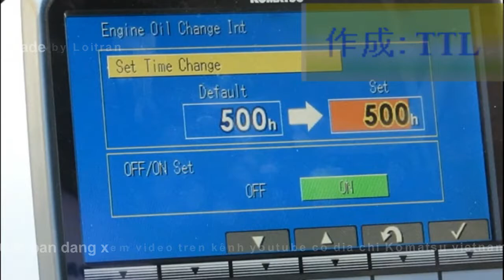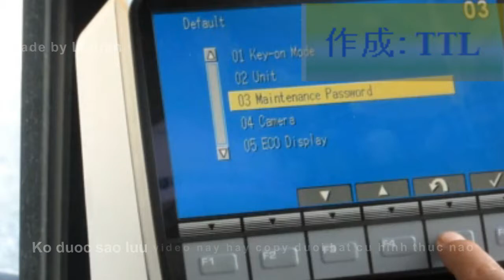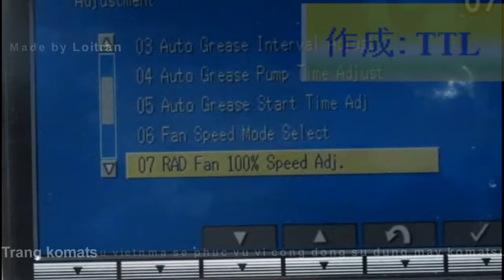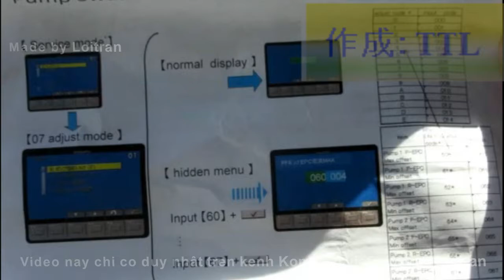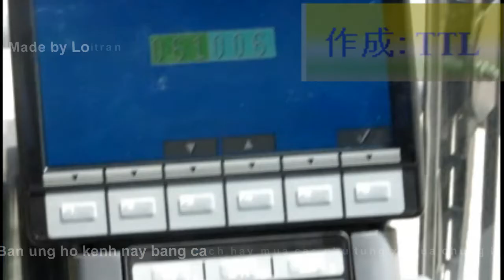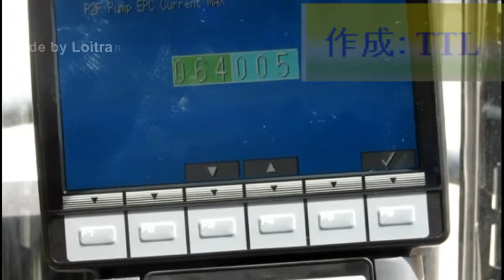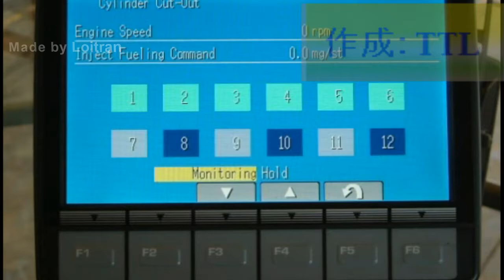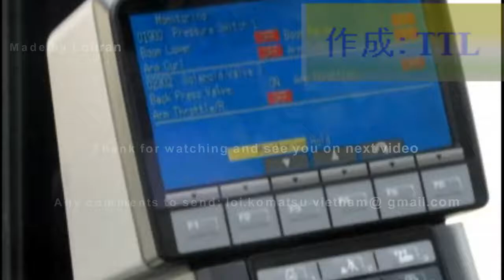PC2000-8 chế độ sửa chữa phần 2/2 (Hydraulic excavator's service mode part 2)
Chế độ sửa chữa cho thợ sửa chữa máy xúc thủy lực PC2000-8
PC2000-8 Hydraulic excavator's service mode Part 2/2